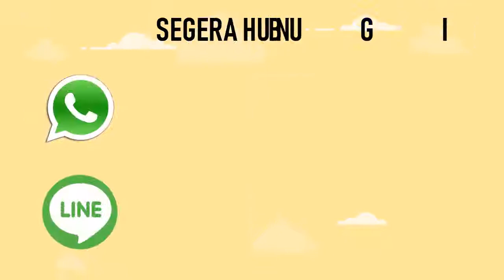mix marriage Indonesia Swiss